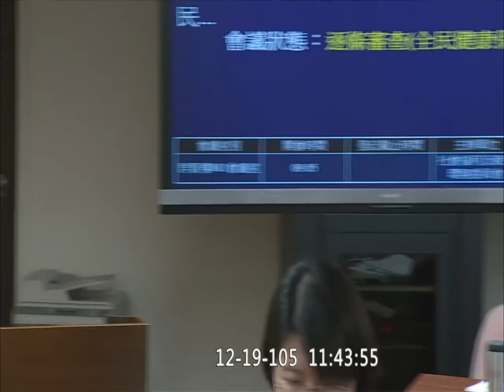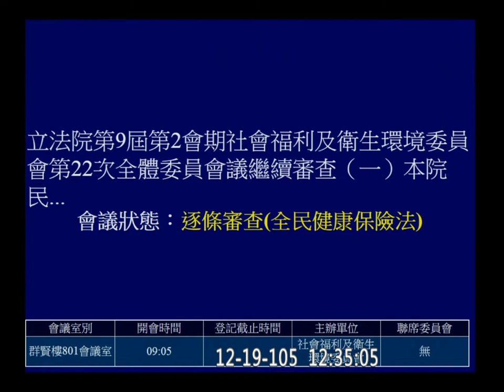20161219 中國學生納全民健保 社福衛環 【立法院演哪齣？】